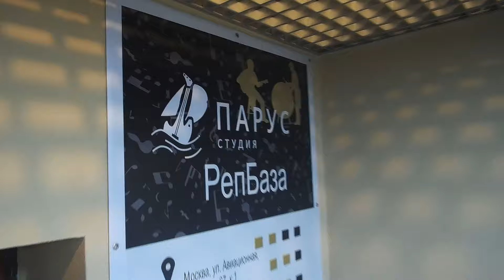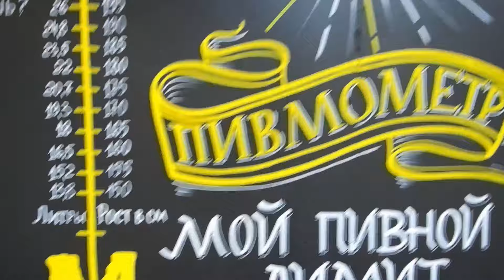Perfect Crime new album recording. Part #3 - Vocal (shocking interview at the end!)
Без бокала нет вокала. Про выбор напитка, грядущий долгожданный альбом и познавательные истории о животных рассказывает Иван (и немного поет).

ВНИМАНИЕ!
ШОК-интервью в конце видео, всем смотреть до конца!

Perfect Crime new album recording
Remembering funny days of recording vocals for the new album Perfect Crime. Shocking interview at the end!
Moscow, April 2019